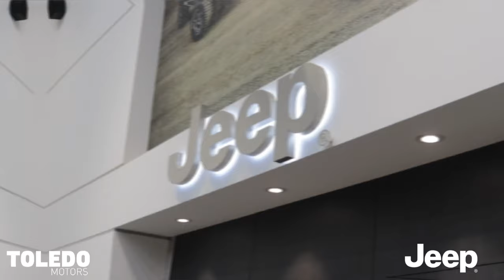The JeepLife awaits!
New Trailblazers in the country. Stylish, rugged and all terrain ready.
An iconic legend evolved in every way possible. Welcome to the
JeepLife.

Address:
Plot 1, West Abdullahpur, Dhaka 1230